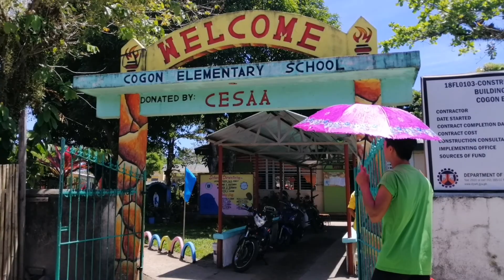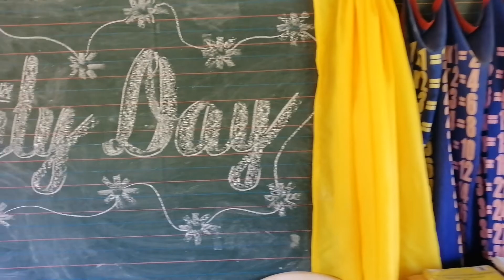FAMILY DAY COGON ELEM. SCHOOL